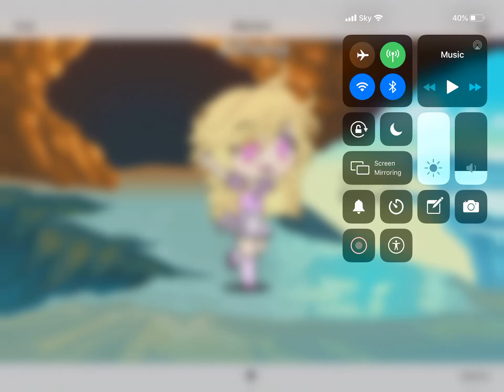Cave Girl | Episode 1